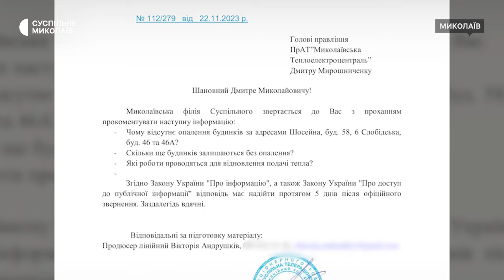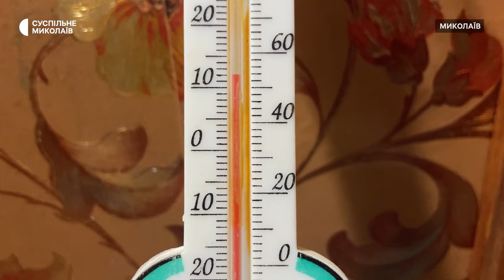"Замерзаємо, спимо в одязі". У Миколаєві майже у 130 будинках досі не увімкнули опалення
У Миколаєві, попри початок опалювального сезону, без теплопостачання 23-го листопада залишаються приблизно 130 багатоквартирних будинків. У 83 будинках немає опалення через пориви мереж теплоелектроцентраль.